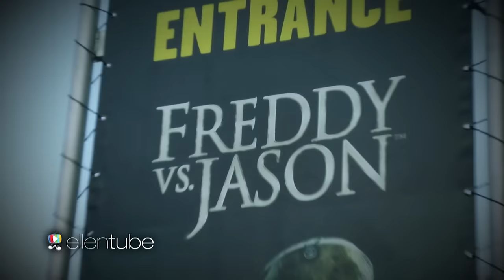Haunted House Maze with Hannah Hart | The Tyler Oakley Show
It's time for episode 6 of The Tyler Oakley Show!! Had a blast going through a haunted house with one of my favorite humans, Hannah Hart. I may have broke her hand from squeezing too hard. Thank you so much for giving this video a THUMBS UP if you liked it, and letting me know who you want to see in future episodes in the comments below!! PS new episodes come out every Monday on EllenTube, and right here on YouTube every Tuesday - so if you want to see it before anyone else, you know how!  Ellen & the team at EllenTube are making this possible, so let's try to give them as much love every week as we can - it really will go a long way & keep this journey going.

to tweet your support for my new episode, I'll be DMing people who do... I have a feeling not everyone will have read all of this, so your chances are high! :p

Learn More About Tyler:
Binge (book)